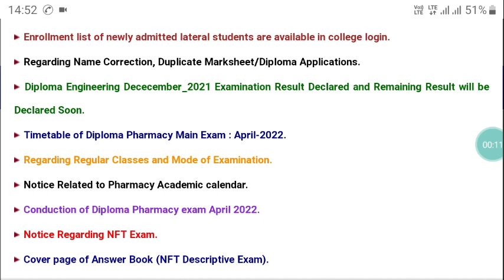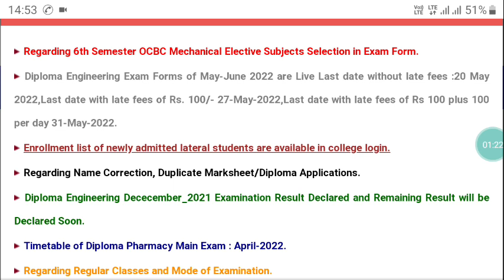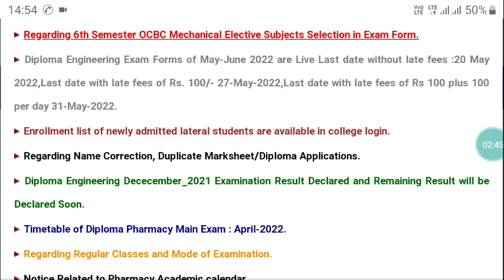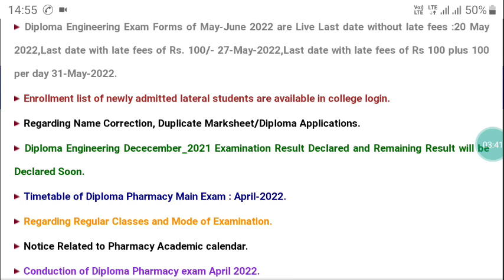RGPV Diploma Exam Latest Updates!!RGPV Diploma Engineering Exam Latest News!!Diploma Exam May 2022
RGPV Diploma Engineering Exam Latest Updates